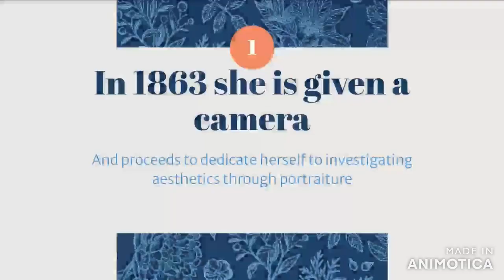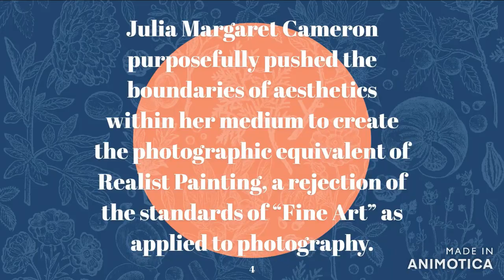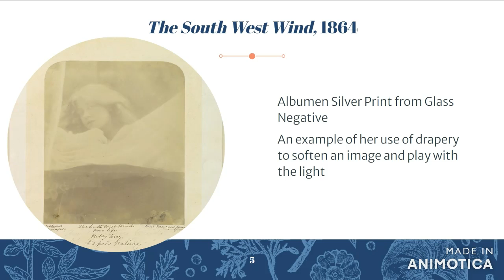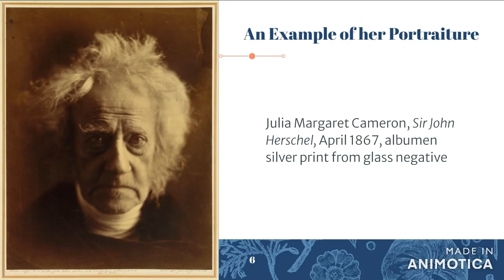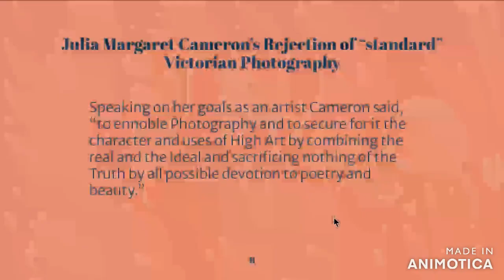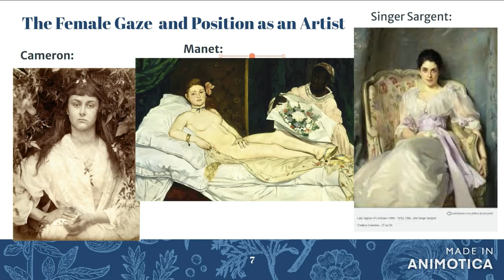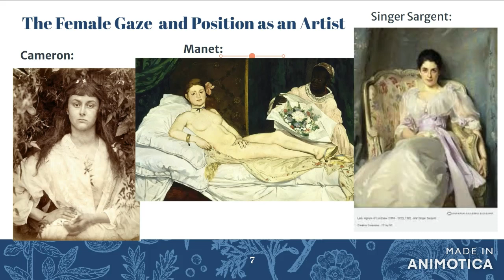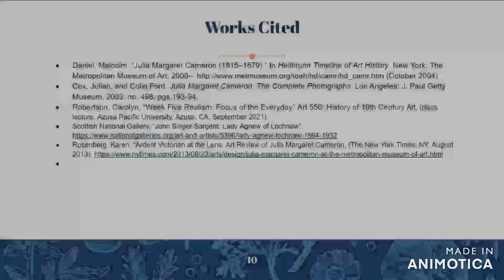Julia Margaret Cameron Narrated Presentation